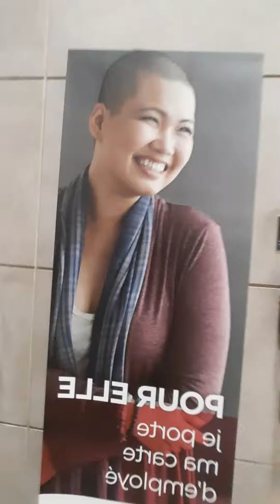Overnight At The Hospital Emergency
Sick, heart attack because it's too big and I am tired. I an currently under stressed and I was not feeling well, here's a short very long clip of my overnight stay at the hospital! Pray for me.